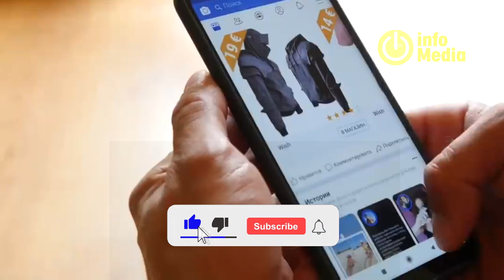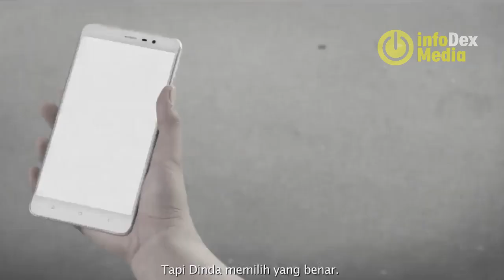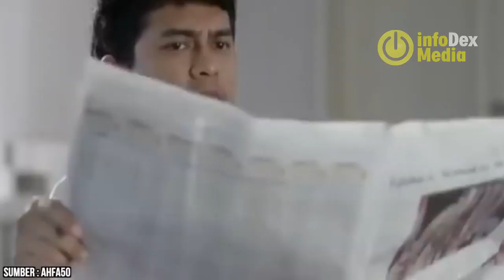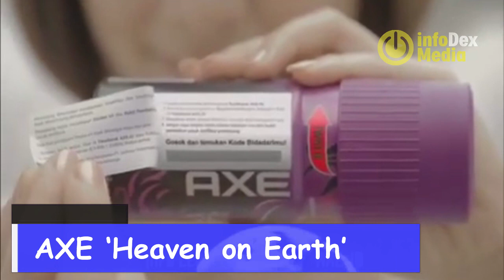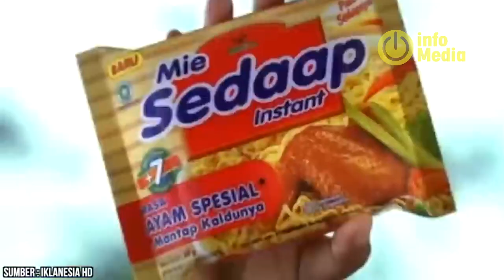5 IKLAN TAK PANTAS YANG DI HAPUS KPI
Komisi Penyiaran Indonesia (KPI) adalah lembaga yang bertugas untuk mengawasi tayangan maupun iklan yang ditampilkan di televisi nasional. Sudah menjadi hak KPI untuk menegur sejumlah iklan yang dianggap melanggar etika dalam beriklan. Namun, ternyata masih ada saja beberapa iklan televisi yang melanggar etika dalam beriklanSUBSCRIBE JUGA